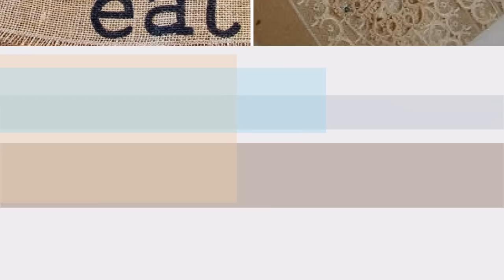❤DIY Shabby chic style Burlap Table Runners & Placemats decor Ideas ❤ | Home decor | Flamingo Mango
Burlap is very versatile, so it makes the perfect material for table runners.And since it’s inexpensive, it’s great for big parties where you need to decorate several tables.They’re just the perfect addition to your table…❤❤

Links to the above Items:
Guest Dessert Feature - Part I | Amy Atlas Events

Easy No Sew Burlap Table Runner - On Sutton Place

Shabby-Chic Burlap and Lace Table Runners! (with "Eliza Grace" style lace) | eBay

Burlap Placemats Mint Green Burlap Pockets with Rosettes

Burlap Chevron Table Runner

Burlap Placemats 12 x 18 set of 8 Home decor

Christmas table runner rustic burlap christmas decoration

Burlap Table Runner with Aqua Lace Wedding Party Home

Artist: Nicolai Heidlas
Title: 50 New Cities

    Have Fun !!